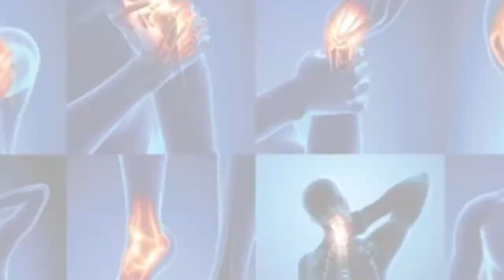នាយឧត្តមសេនីយ៍ សៅ សុខា ទទួលស្វាគមន៍ប្រតិភូយោធភូមិភាគ៩ នៃកងទ័ពប្រជាជនវៀតណាម